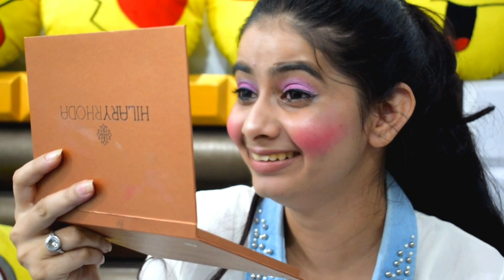Makeup without mirror challenge 💄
Makeup without mirror challenge 💄 dekho kya ho gya 😦

Hi friends,
I am doing a makeup challenge. I hope you will like it. I is really very funny 😂.